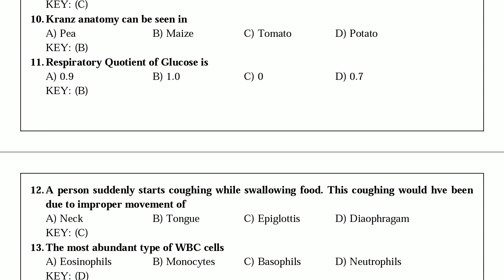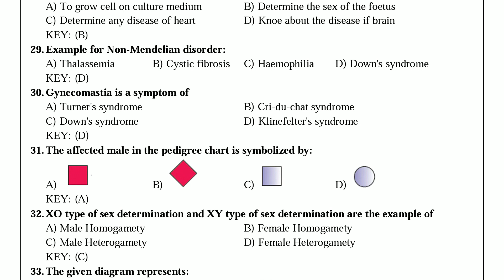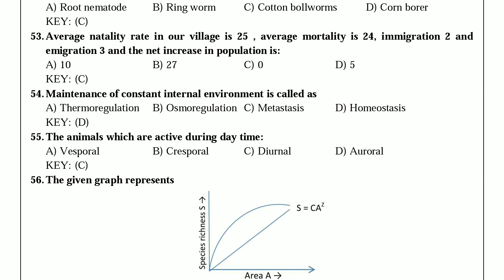Karnataka Common Entrance Test-2022 (K-CET - 2022) BIOLOGY QUESTION PAPER AND KEY